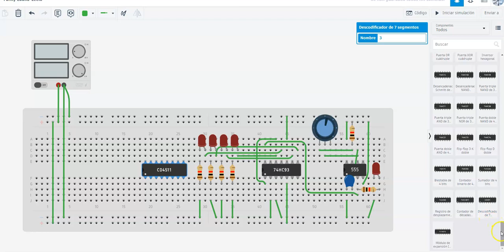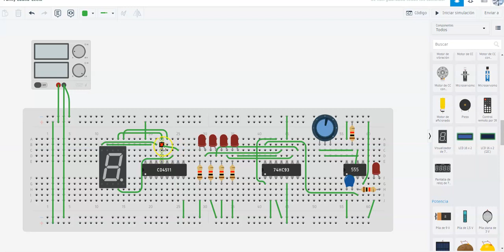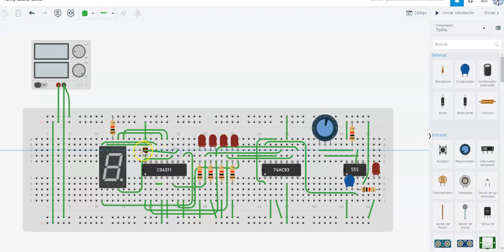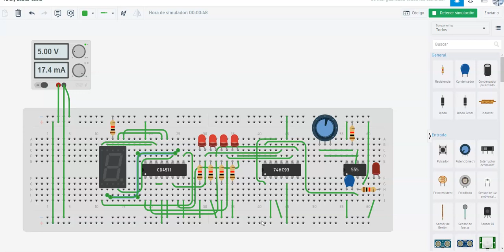paso a paso montaje de el decodificador bcd a 7 segmentos de tinkercad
en este video vemos el montaje del decodificador bcd a 7 segmentos de tinkercad 4511